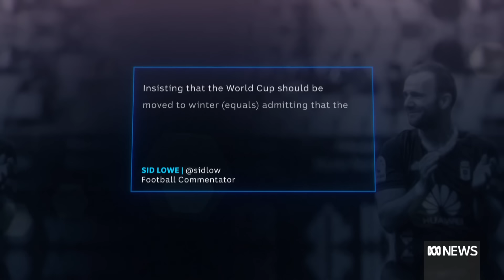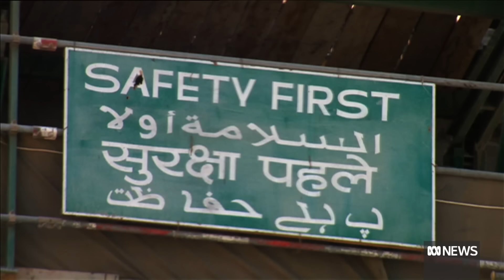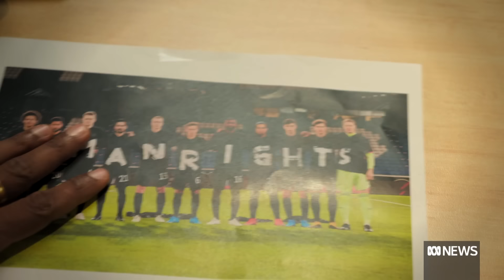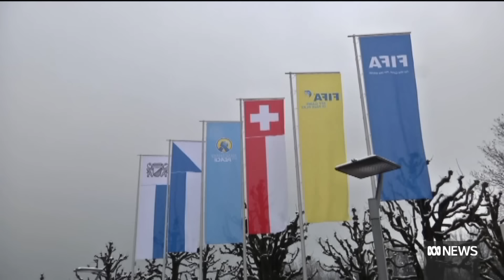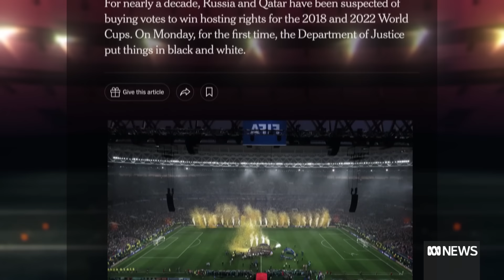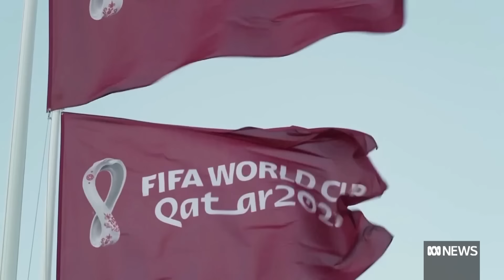Qatar 2022: Controversy, Corruption, and the Cup | VideoLab | ABC News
The upcoming World Cup finals in Qatar will be the most expensive ever. Human rights activists claim 6500 migrant workers have died since Qatar was named host.
How will this high human toll impact the world biggest single sporting event?